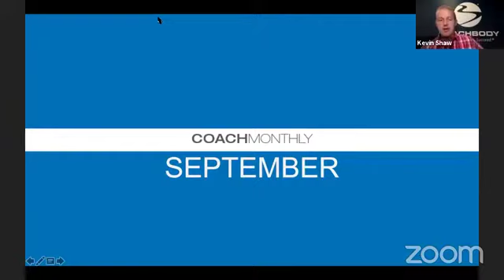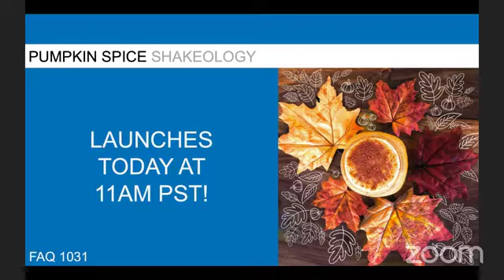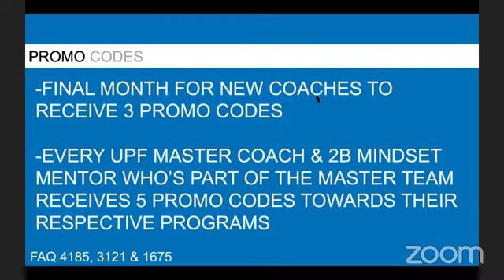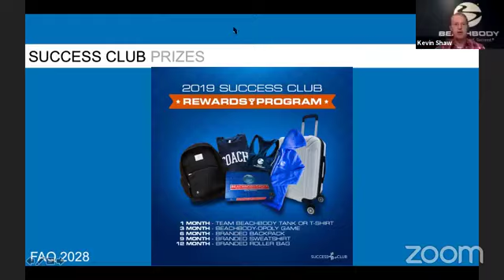September Coach Monthly Live